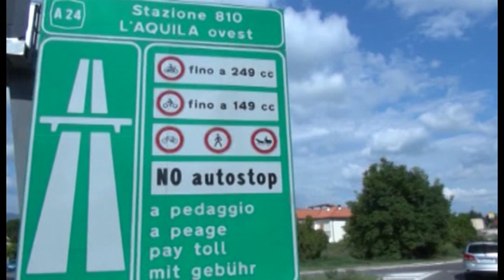Autostrade, prove di carico sui viadotti